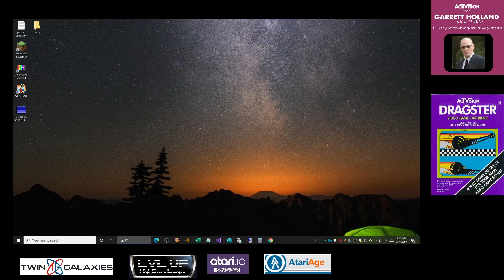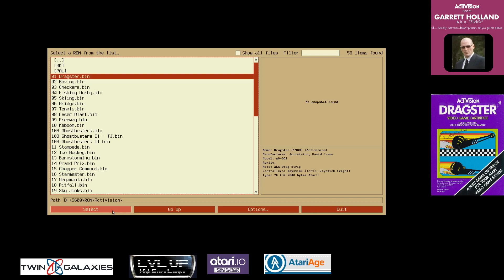Atari 2600 EMU - Dragster - Game 1 X/X - 5.71s